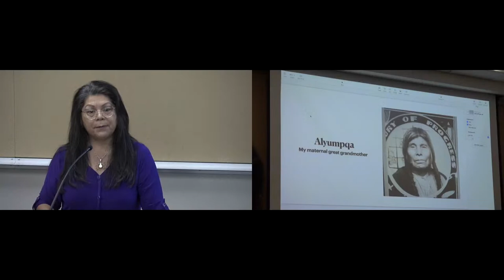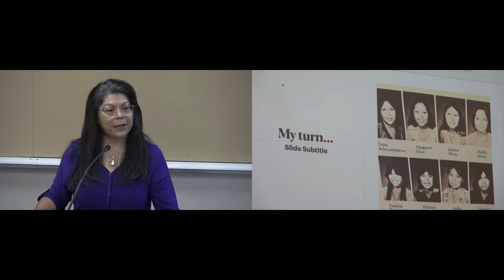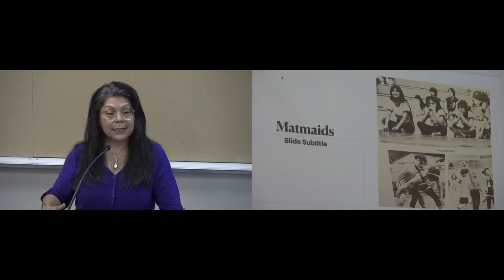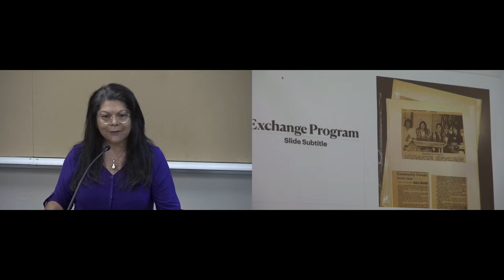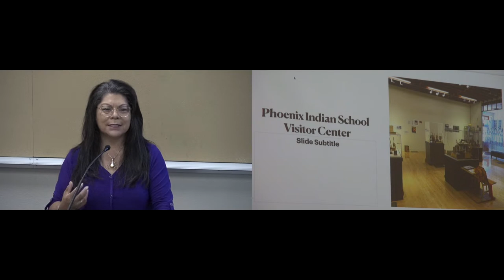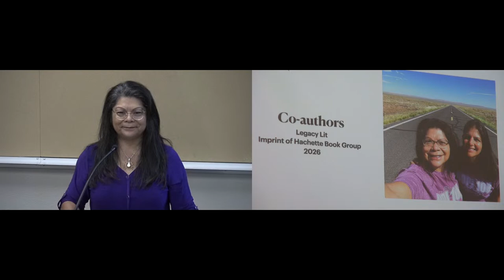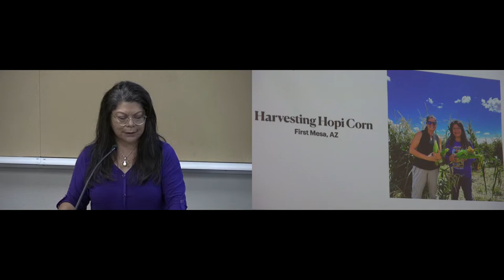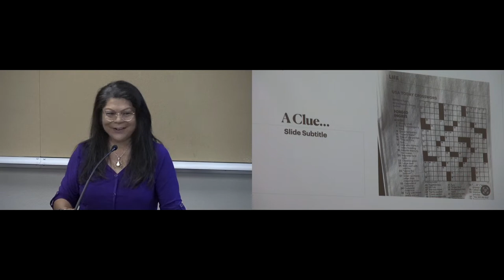Native American Heritage Month: A Conversation with Patty Talahongva